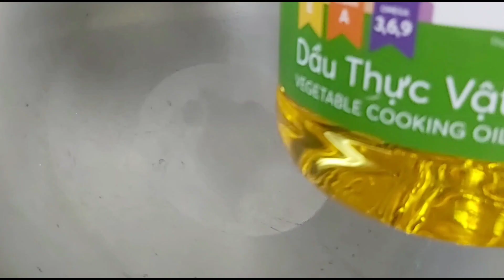Cách làm NẤM RƠM KHO tiêu nấm tròn căng nước sánh dẻo thơm ngon.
Cách làm NẤM RƠM KHO tiêu nấm tròn căng nước sánh dẻo thơm ngon đẹp mắt. Đây là món kho chay ngon dễ chế biến nhưng bổ rẻ bất ngờ. NẤM RƠM KHO tiêu thêm ít hành lá và miếng ớt chuông hay quả ớt sừng đã có dĩa nấm rơm kho ngon và hấp dẫn . Cảm ơn các bạn đã theo dõi mình vào bếp. Xin chào và hẹn gặp lại ở video sau.